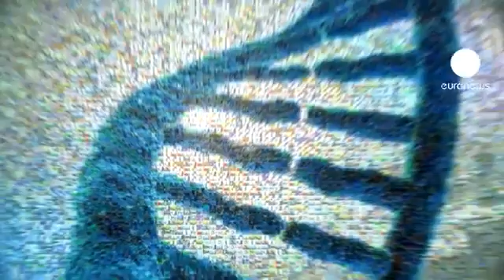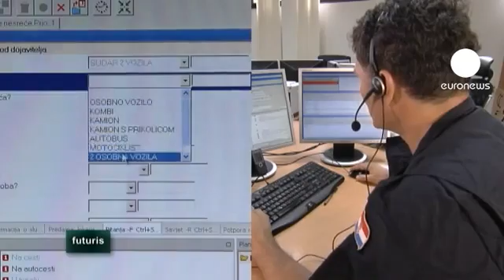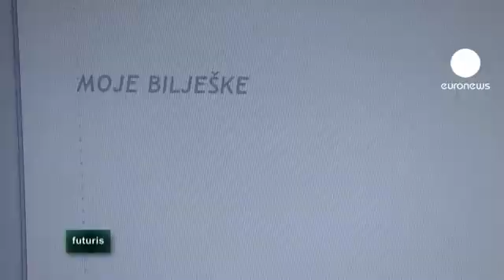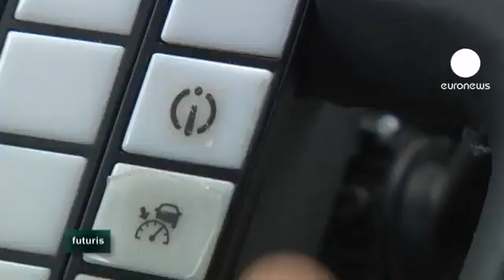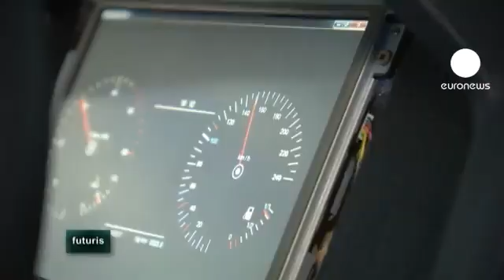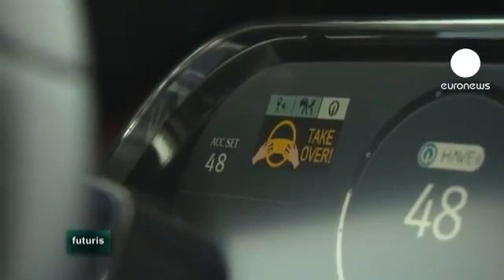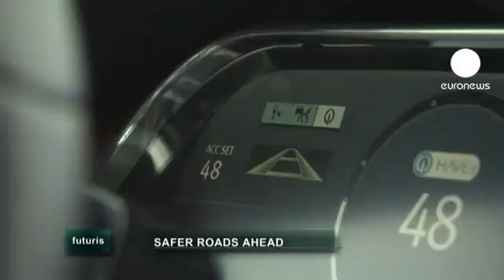Razvoj projekta E-poziv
Euronews futuris - Prilog o razvoju projekta E-poziv u Hrvatskoj i drugim članicama EU koje sudjeluju u projektu HeERO.

Vrijeme je praznika, a za mnoge Europljane to znači pakiranje i odlazak automobilom.
Nažalost, svi se neće vratiti kući sigurno. Svake godine više od 30.000 ljudi pogine, a 1,5 milijuna zadobije ozljede na cestama EU.

Hrvatska, koja će 2013. godine ući u EU, provodi europski pilot projekt koji će omogućiti opremanje svih automobila bežičnom sustavom hitne pomoći.
Ugrađeni uređaj obavještava hitnu službu -- 112 i odmah po nastanku nesreće potencijalno spašava živote.

Ante Sarjanović - voditelj projekta u HAK-u - Hrvatskom autoklubu:
"Ovaj automobil je opremljen e-Call uređajem, koji omogućuje ručno ili automatsko upućivanje poziva ... Ako smo svjedoci teške nesreće na cesti, možemo sigurno zaustaviti automobil i pritisnuti prekidač e-Call uređaja kako bi dojavili nesreću. "

Komunikacijski uređaj upućuje mobilni poziv na jedinstveni europski broj za hitne službe 112. Dok vozač razgovara s operaterom u centru 112, e-Call uređaj šalje točne GPS koordinate o lokaciji nesreće.

Goran Ostojić - operater u centru 112:
"Ovaj sustav značajno smanjuje vrijeme prikupljanja potrebnih podatka i omogućuje točno angažiranje potrebnih hitnih službi".

Vrijeme obavještavanja hitnih službi je smanjeno za 50%. Za nekoliko minuta, hitna medicinska pomoć, vatrogasci ili policija će biti na mjestu nesreće.

Pavao Britvić - nacionalni koordinator e-Call / HeERO projekta:
"Bitan je automatizam. Žrtve nesreće mogu biti pod velikim stresom i često ne znaju odrediti gdje se nalaze. Vrijeme i koordinate nesreće se automatski šalju u centar 112 i time izbjegavaju nepotrebne komplikacije."

Ovaj sustav uklanja jezičnu barijeru, što je osobito važno za popularne turističke destinacije poput Hrvatske, koju posjećuju brojni turisti koji ne govore hrvatski jezik.
E-Call sustav treba pomoći pri prognoziranju prometa nakon nesreće ili prometne gužve.